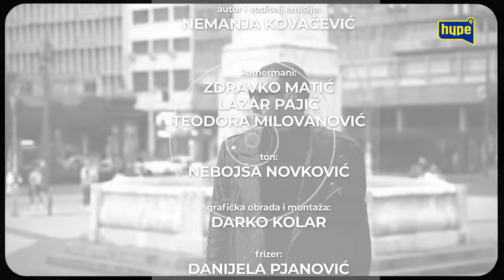Ena Luna: Nisam razmažena bogatašica! Muškarci su mi bolji prijatelji! |HYPETV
druge kanale.